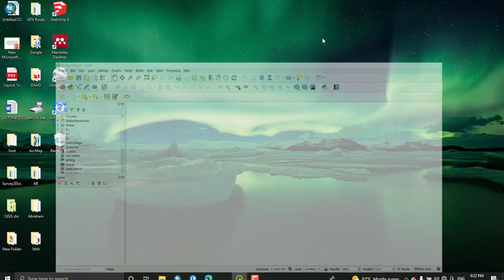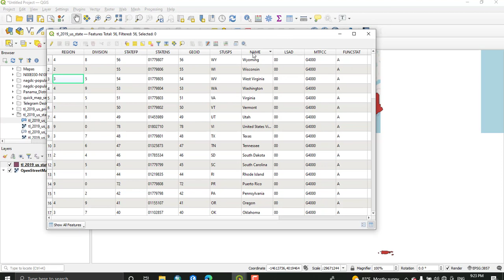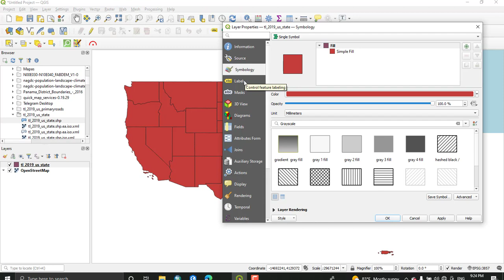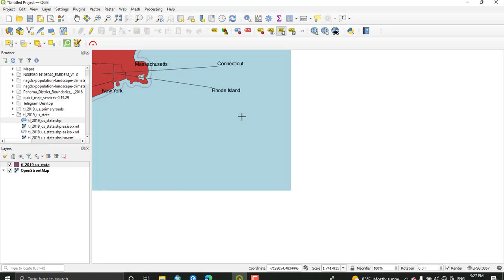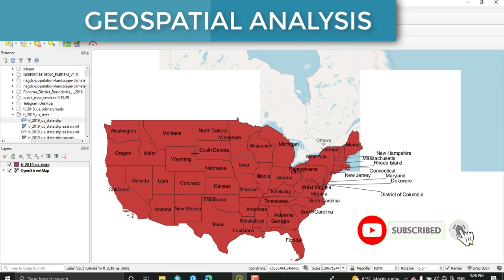How to Add Leader Lines to Labels in QGIS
Adding leader lines (or call-outs) to your labels is handy when you are trying to label a small area, or you have too many labels to fit into the area you need to label. Adding leader lines adds readability to your map when dealing with crowded labels